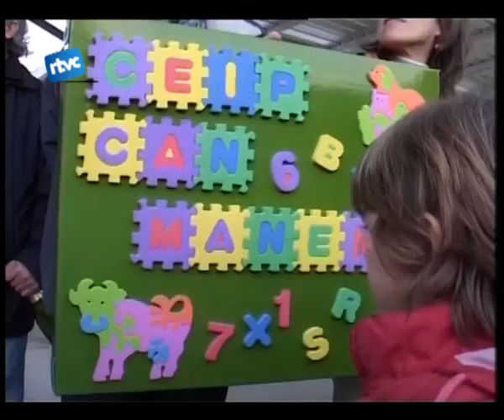02 CAN MANENT JA TÉ DATA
Després de molts tràmits la Generalitat ha ordenat la construcció del CEIP Can Manent. Un cop vist el bon funcionament en mòduls prefabricats, la cinquena escola de Cardedeu tindrà un edifici de veritat.